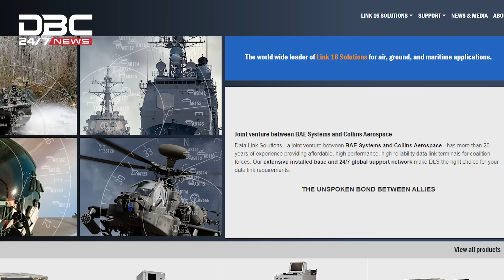যুক্তরাষ্ট্রের বিরুদ্ধে নিষেধাজ্ঞা দিল চীন | DBC NEWS Special